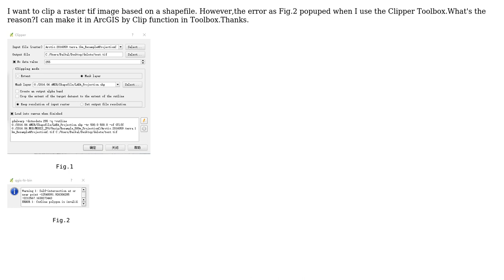GIS: QGIS Clipping Raster ERROR Cutline polygon is invalid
With thanks & praise to God, and with thanks to the many people who have made this project possible! | Content (except music & images) licensed under CC BY-SA | Music | Images & others | With thanks to user underdark user Stefan user Falcon_Baikal and the Stack Exchange Network Trademarks are property of their respective owners. You are responsible for your own actions.